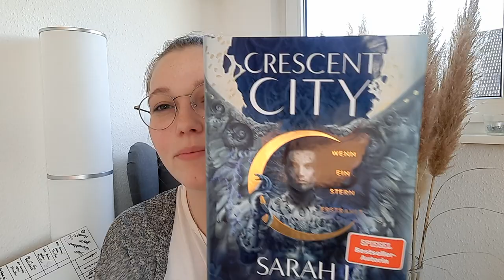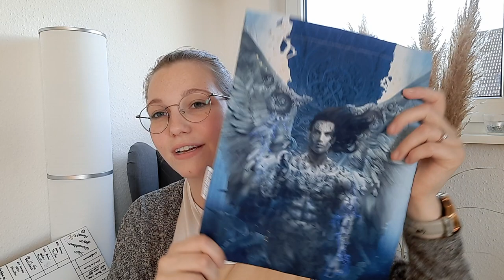Spezialbox Crescent City 2 von der Bücherbüchse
Hallo meine lieben Bookis,

heute habe ich ein video für euch, wo ich schon lange drauf gewartet habe und endlich kann ich es drehen. Die Box von der Bücherbüchse zu Crescent City 2 ist endlich da. Früher als erwartet.

wenn ihr lust habt u d wissen wollt was in der Box drin ist schaut echt das Video gerne an.

habt Ihr eigentlich auch diese Box bestellt oder eine andere?

habt noch einen tollen Tag.